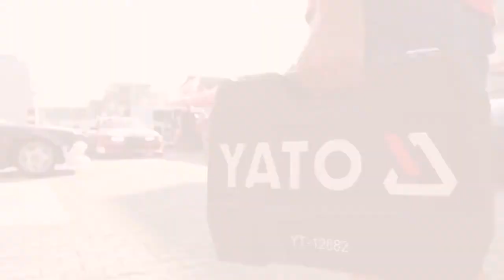Yato YT-12682 - Tool Set 1/2, 94 Pieces (Only For Demo)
Yato YT-12682 - Tool Set 1/2, 94 Pieces(Only For Demo Purpose Video Taken From The Manufacturer )
Aron Technologies